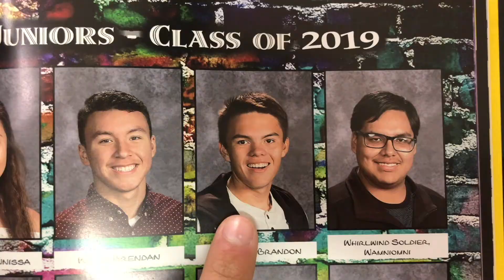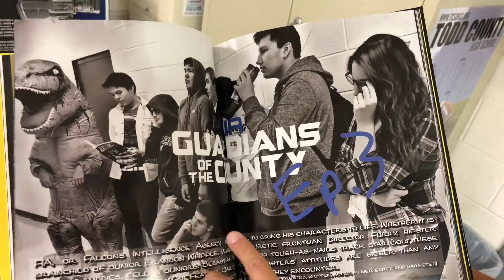FIA: The 2018 Yearbook